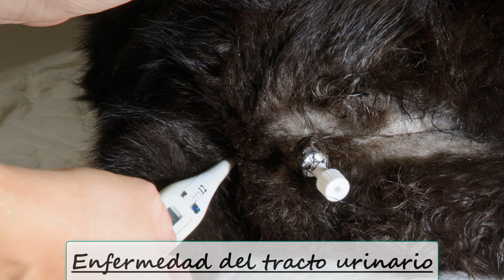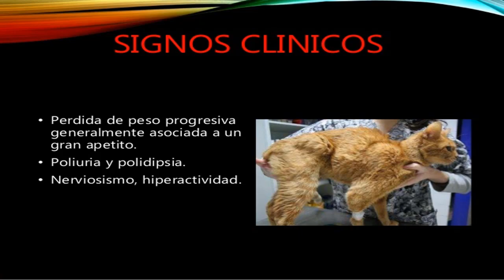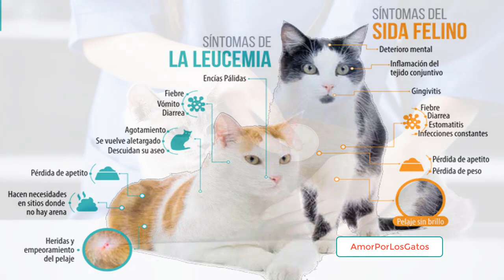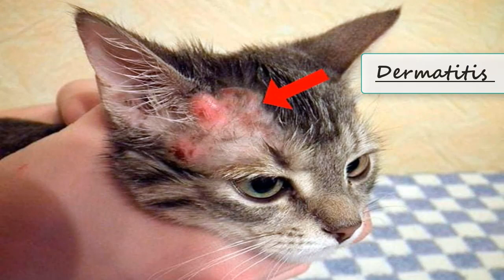TOP 10 enfermedades más comunes en los gatos.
TOP 10 de las enfermedades más comunes en los gatos y cuales son sus síntomas. Si tienes un gatito o varios en casa te invito a quedarte y escuchar cada una de estas enfermedades, y tener presente cada una de ellas para actuar con determinación y rapidez llegado el caso acudiendo prontamente a tu médico veterinario de confianza…. Como todos ya sabemos, los gatos están presentes en miles de hogares y son, junto con los perros, uno de los animales de compañía favoritos por ser cariñosos, dóciles e independientes. Sin embargo, decidir adoptar un gato o cualquier tipo de mascota no debe de tomarse a la ligera, pues hay que ser conscientes del compromiso que implica ya que requieren muchos cuidados. Algo primordial que hay que tener presente es que los animales al igual que los humanos, se pueden enfermar en cualquier momento. Todos los animales modifican en algo su comportamiento cuando sufren cualquier dolencia o enfermedad. El gato para que lo tengas presente, es un animalito que tiende a esconder los signos clínicos de la enfermedad, porque en la naturaleza resultaría ser una presa fácil.  Por esto, es nuestro deber estar atentos a cualquier cambio que podamos detectar e intentar seguir el calendario de Vacunación y las revisiones correspondientes, dado que es en estas revisiones es donde podemos diagnosticar algunas patologías que pueda sufrir nuestro amigo felino de una manera oportuna. Y de eso dependerá en gran medida la buena salud de nuestra mascota. Conocer sus enfermedades más comunes y sus síntomas ayudará a darle el mejor cuidado a nuestros felinos. Hay una serie de dolencias comunes que pueden afectar a cualquier gato. Cuando están enfermos por cualquier motivo, los gatos se vuelven letárgicos e introvertidos.
Espero que esta información  te sirva, y no te quedes con ella compártela, 🔗 también comenta, 🤳 suscríbete 👩‍🏫 y no olvides activar la campanita 🔔de notificaciones, para que recibas más temas de interés como el que acabaste de ver, si te gustó el video regálame un pulgar arriba 👍 y te espero en un próximo video.
GRACIAS A TODOS POR HACER PARTE DE AMOR POR LOS GATOS 🙋‍♀️